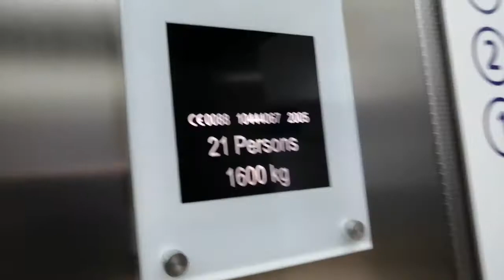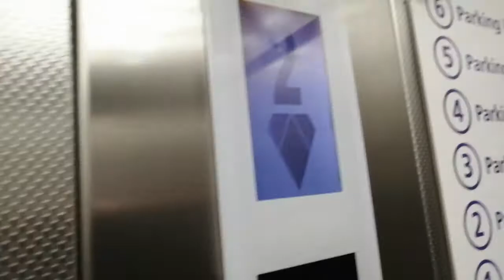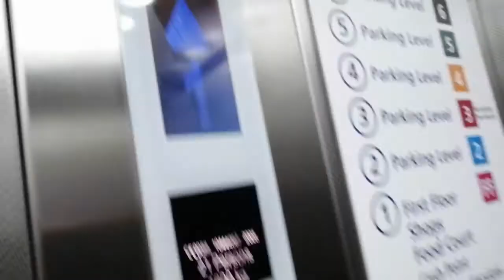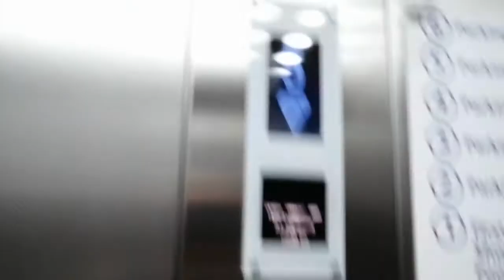Brake Clunks! - 3rd Generation Kone Ecodisc @ Frenchgate Shopping Centre, Doncaster.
This lift is one of the 1.6 m/s, 3rd generation Kone Ecodisc's at the Frenchgate Shopping centre in Doncaster. There are a total of 4 Kone Ecodisc lifts in the malls (plus a few more within individual shops such as Debenhams). This lift is from the food court area of the shopping level (floor 1) up to car park levels 2 - 6.

This is a nice lift featuring some really good brake clunks! The only disappointment is that these lifts are maintained by a generic company (called The Elevator Company). This company has replaced the original white KSS570 buttons for a random set of mismatched buttons including KSS470 and 520. The elevator Company also replaced one ecodisc (the one from food court leveln to exit level) with a generic lift when the ecodisc was only 8 years old. Generic Lift companies are awful! Luckily despite generic maintenance, this lift still runs well with pre-doors.